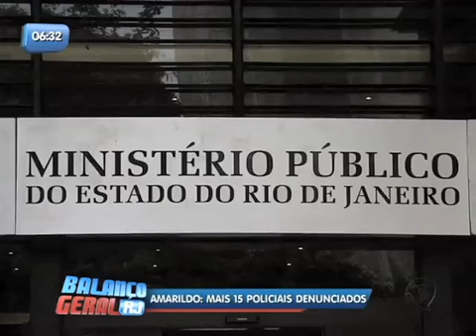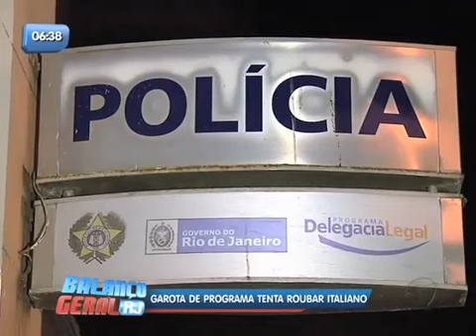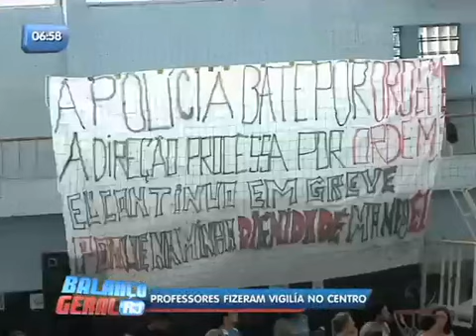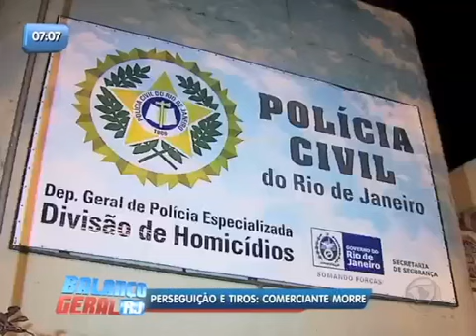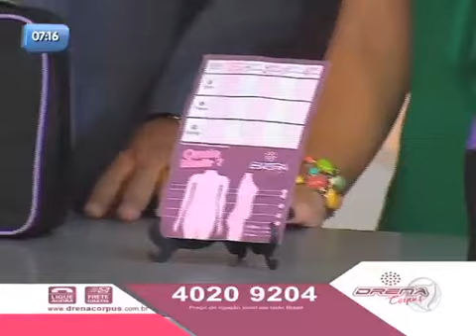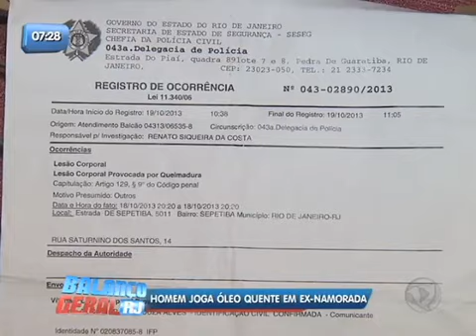Balanço Geral RJ - Veja íntegra do dia 23 de Outubro de 2013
Wagner Montes apresenta as principais notícias da manhã desta quarta-feira (23) no Balanço Geral RJ. Veja a edição completa!